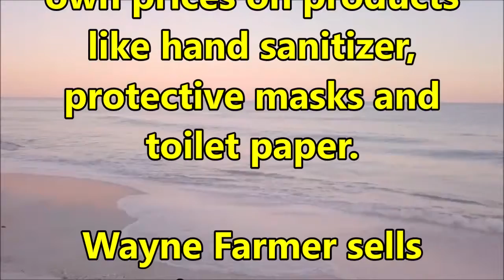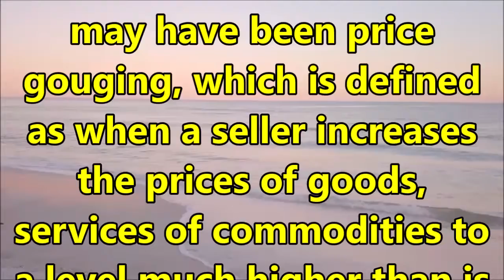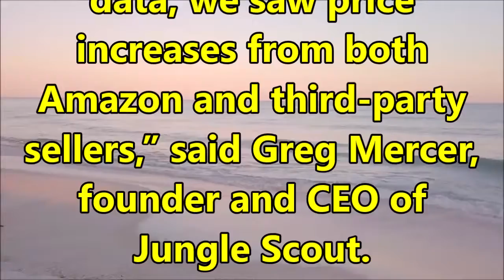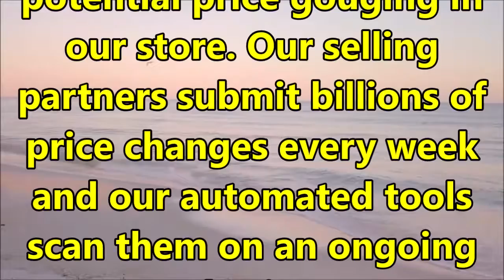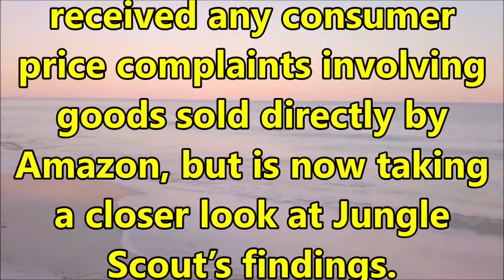Amazon raised prices during pandemic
Data shows Amazon raised prices during pandemic alongside sellers accused of price gouging

Company has removed 3,900 sellers for violations
LITHIA, Fla. -- This week, Amazon kicked thousands of sellers off its site for price gouging and Florida Attorney General Ashley Moody announced she’s investigating dozens of sellers amid the growing coronavirus pandemic.

But the ABC Action News I-Team has learned that while those sellers were making big profits off customers’ fear and misery, Amazon substantially raised its own prices on products like hand sanitizer, protective masks and toilet paper.

Wayne Farmer sells groceries on Amazon, shipping them in boxes to customers out of his Lithia, FL home.

“When this pandemic hit in the past month, our business has really just doubled, tripled,” Farmer said.

Farmer knows his items are expensive because he has to pay a shopper to buy them at retail price at local stores, then he pays to ship them to Amazon or directly to customers and he pays Amazon fees of up to 30 percent.

“When you see a price out there of $19 on six cans of something, just realize at the end, the person who originated that, me, may have made $3,” he said.

But other Amazon sellers may have been price gouging, which is defined as when a seller increases the prices of goods, services of commodities to a level much higher than is considered reasonable or fair.

Earlier this week, Amazon announced it removed 500,000 listings and 3,900 third-party sellers from its site for suspected price gouging.

More than half of Amazon’s total annual sales come from those sellers.

According to Florida Attorney General Ashley Moody, those sellers on Amazon the site raised prices by up to 1,600 percent for things like hand sanitizer, cleaning supplies and protective masks.

But the I-Team has learned those third-party sellers weren’t alone in substantially raising prices.

“When we looked at the data, we saw price increases from both Amazon and third-party sellers,” said Greg Mercer, founder and CEO of Jungle Scout.

That company tracks Amazon sales data and sells it to third-party vendors.

Mercer says Amazon not only earned commissions from those sellers accused of price gouging, it also more than doubled its own prices on essential goods as the COVID-19 pandemic grew between early January and mid-March.

At one point earlier this month, Amazon listed a four-pack of toilet paper for $72.

We contacted Amazon about Jungle Scout’s findings, but a spokesperson wouldn’t directly answer our question about whether Amazon engaged in price gouging.

She said in an emailed statement:

· Amazon is working with state Attorneys General and sharing information to help them hold price gougers accountable

· Amazon has instituted additional manual audits of products in its stores due to the increase risk of price gouging from unscrupulous sellers seeking to evade their automated systems and take advantage of consumers

· Amazon leverages a number of automated and manual methods to detect potential price gouging in our store. Our selling partners submit billions of price changes every week and our automated tools scan them on an ongoing basis.

Mercer says investigators should also be looking at Amazon.

“It only seems fair to treat Amazon the same way. If I was the attorney general, I would probably expect even a higher level of ethics from the big corporations than I would these little guys,” he said.

Wayne Farmer says his records stand up to any scrutiny and he believes he's providing a much needed service during these scary times.

“I go out, so people do not have to,” Farmer said.

Attorney General Moody announced this week she has subpoenaed records from 40 Amazon sellers as part of her price gouging investigation.

She said she had not received any consumer price complaints involving goods sold directly by Amazon, but is now taking a closer look at Jungle Scout’s findings.